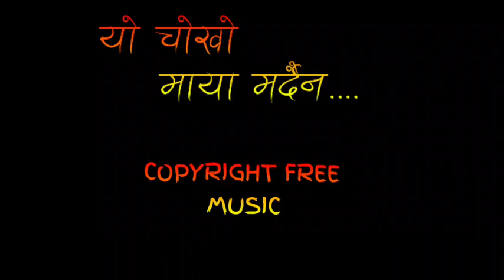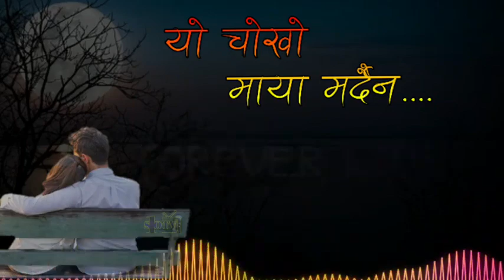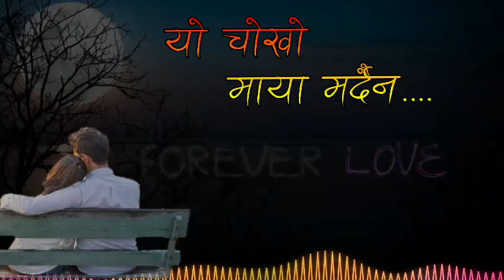yo chokho maya mardaina new remix song2023💕 new love story song